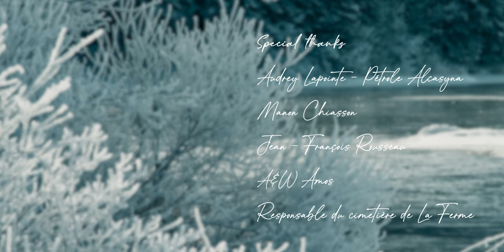Is This What You Dreamed, Then ? - Robert Leslie (Music Video)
Voyez le dernier clip de Robert Leslie maintenant en ligne pour sa chanson Is This What You Dreamed, Then ? Disponible sur Spotify, Apple music, iTunes, YouTube.

Production : Bojo’s Film
Réalisation : Michelle Beaudoin et Marc-Antoine Jodoin
Casting : Samuel Rouillard - Kate Dessureault - Enzo Ronaldo
Musique : Robert Leslie  // Is This What You Dreamed, Then ?
Équipe Technique : Charles-Étienne Labrecque - Éloi Turgeon
Énorme merci aussi à Audrey Lapointe, Manon Chiasson, Jean-François Rousseau, Pétrole Alcasyna, Cimetière de La Ferme et A&W d'Amos ! 😄

Obtenez 1 mois gratuit ici avec Frame.io pour un meilleur workflow de production vidéo. Frame.io est une application de transfert de vidéos adaptée à la nouvelle réalité des filmmakers d'aujourd'hui !! Utilisez ce lien pour obtenir 1 mois gratuit en cadeau

Agence de production vidéo : Bojo's Film
Création, Réalisation et montage : Michelle Beaudoin et Marc-Antoine Jodoin